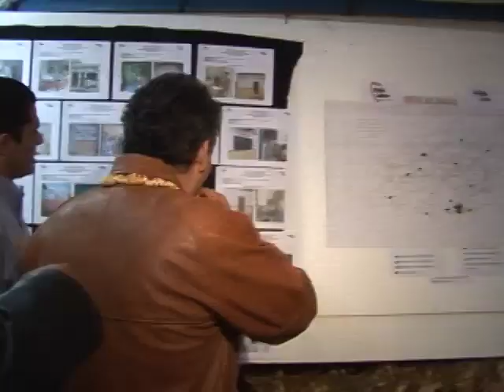Juan Sabines expo Feria agrícola, ganadera y artesanal Villa Flores 2010